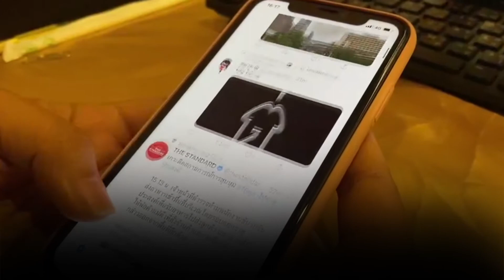ดีอีเอส เตรียมดำเนินคดี ผู้ฝ่าฝืนกฎหมาย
ศูนย์เฝ้าระวังและติดตามสถานการณ์การชุมนุม กระทรวงดีอีเอส  สรุปตัวเลขช่วงการชุมนุม13-18ต.ค. พบมีผู้ใช้โซเชียล โพสต์ผิดกฎหมาย พ.ร.ก.ฉุกเฉิน เตรียมทยอยส่งดำเนินคดี พร้อมเตือนประชาชนใช้สื่อออนไลน์อย่างระมัดระวัง